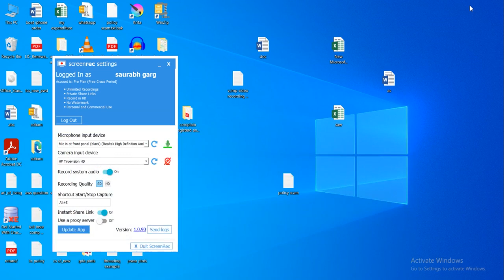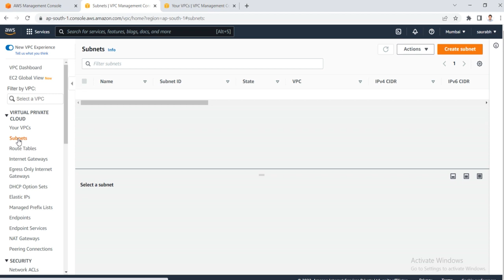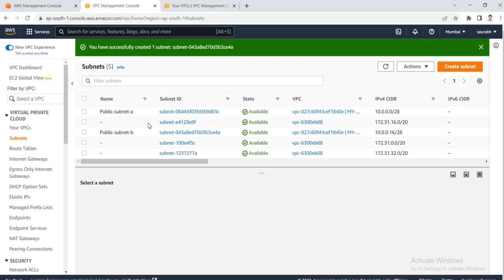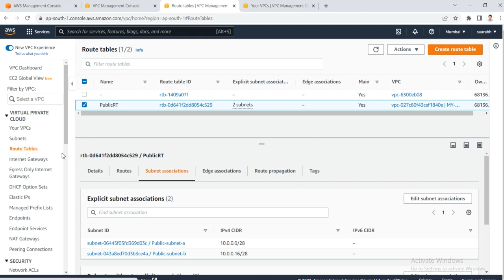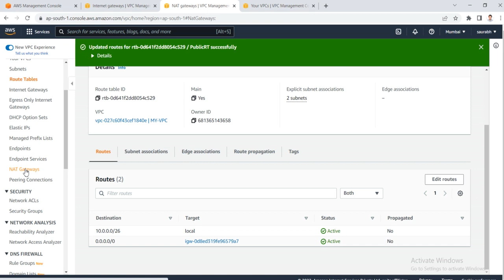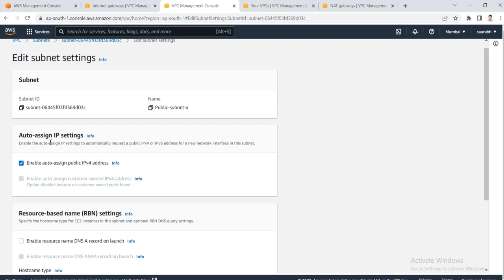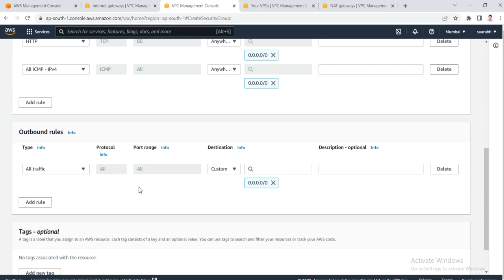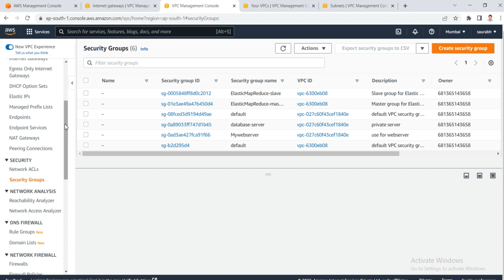AWS VPC Lab |Create New VPC with Subnets, Route Tables, Security Groups, NACL| For Beginners(Hindi)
We will learn following in this tutorial with a DEMO.
AWS - VPC Demo,
Public & Private Subnets,
Route Tables,
Internet & NAT Gateways

Learn all VPC concepts, step by step here